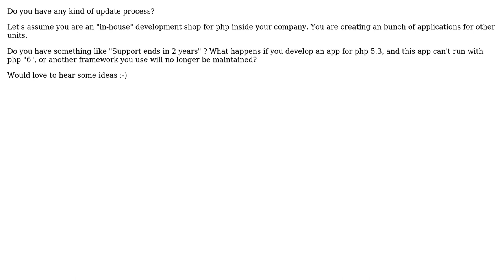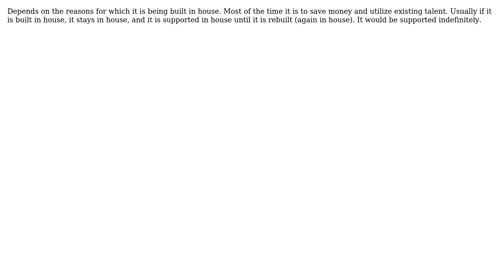Software Engineering: How do you handle "support" on your products (inhouse)? (3 Solutions!!)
Software Engineering: How do you handle "support" on your products (inhouse)?

With thanks & praise to God, and with thanks to the many people who have made this project possible! | Content (except music & images) licensed under CC BY-SA | Music | Images & others | With thanks to user opHASnoNAME user Michael K user Joonas Pulakka user John and the Stack Exchange Network Trademarks are property of their respective owners. You are responsible for your own actions.